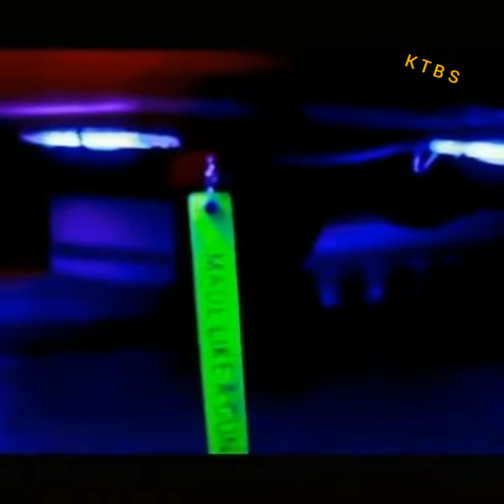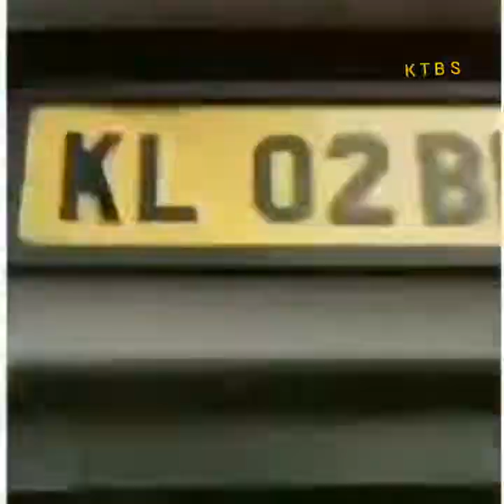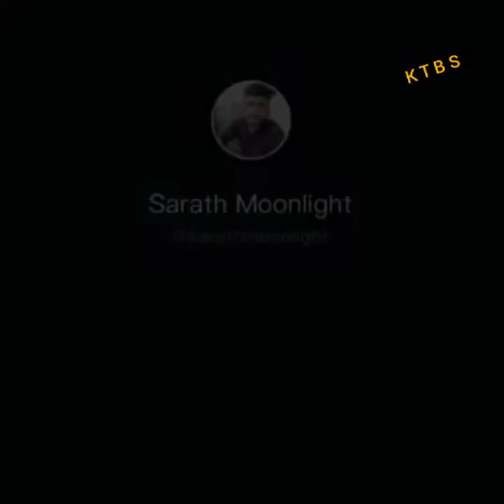കേരളക്കര അടക്കിവാഴുന്ന രാജാക്കന്മാർ #! ONENESS KOMBAN NAZCO MOONLIGHT ANIZHAM JAI GURU😍😍😍